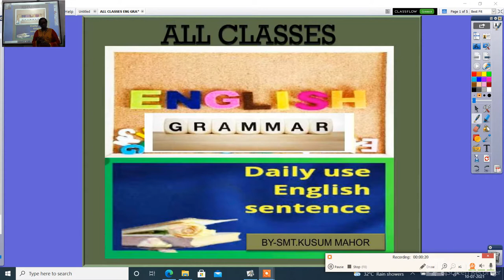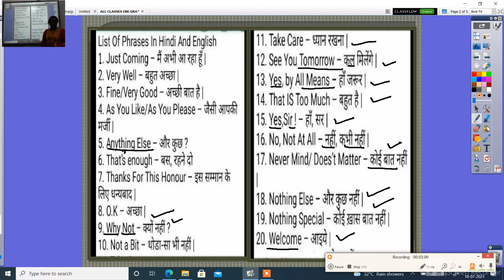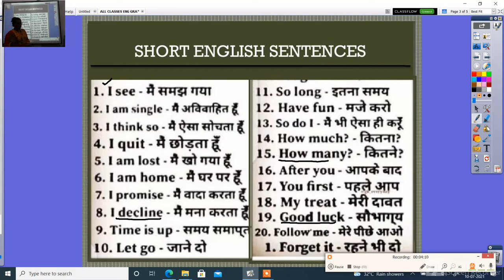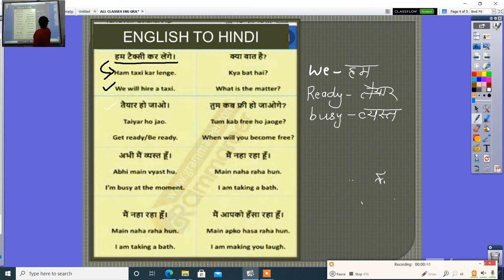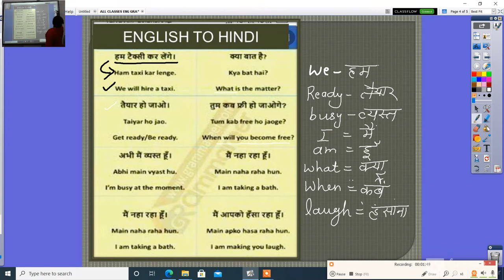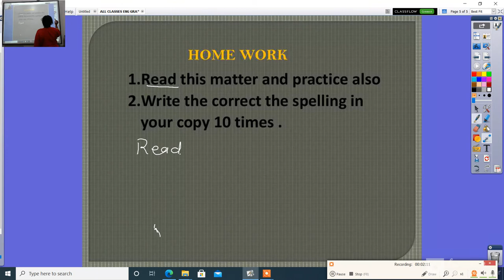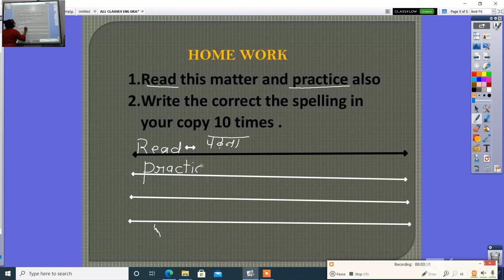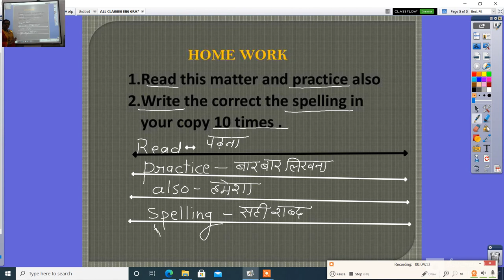ALL CLASSES ENG GRAMMAR